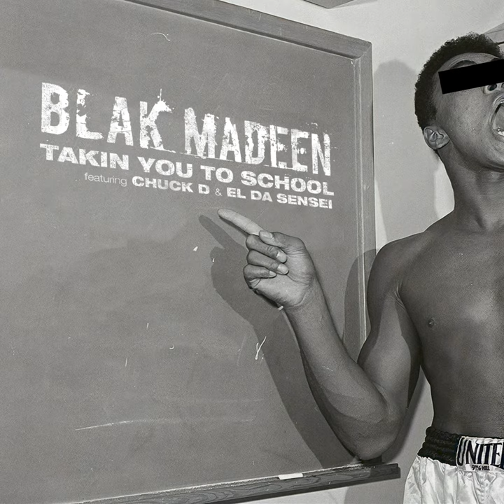Free The Dome (Krohme Remix) (feat. Jahi)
Free The Dome (Krohme Remix) (feat. Jahi) · Blak Madeen · Jahi

Takin You To School

Featuring: Jahi
Music  Publisher: SOUNDSPEAK HOLDINGS
Composer: H. Burton, M. Trombly, DC Snyder
Lyricist: H. Burton; M. Trombly; DC Snyder; C. Moore, T. Jahi